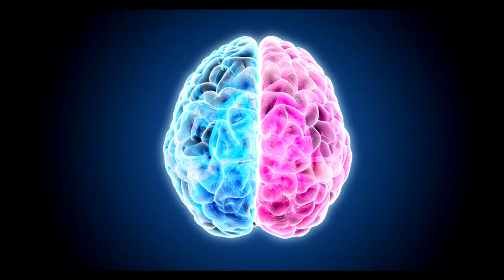I'm sick of all the lies - Walden Devotional #13